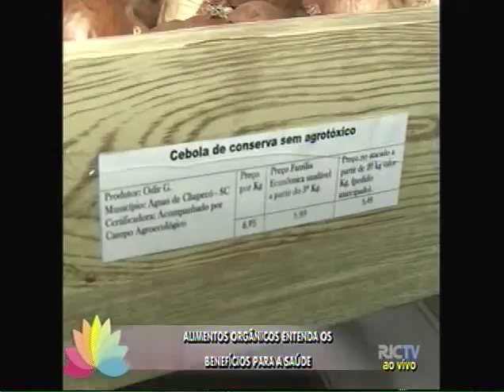Alimentos orgânicos: entenda os benefícios para a saúde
Na última semana circulou na internet uma informação que causou indignação: a Câmara dos Deputados teria aprovado um projeto que restringe a venda de produtos orgânicos. Nós fomos verificar o que realmente aconteceu e se é verdade que a produção orgânica está em risco. E para esclarecer mais um pouco vamos conversar com a repórter Vanessa Presotto, que está num comércio de produtos orgânicos.